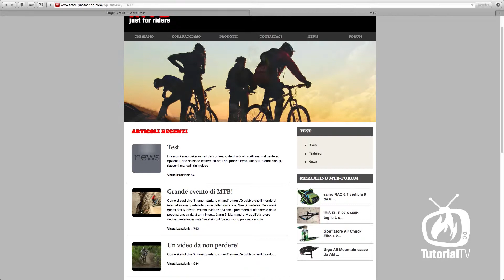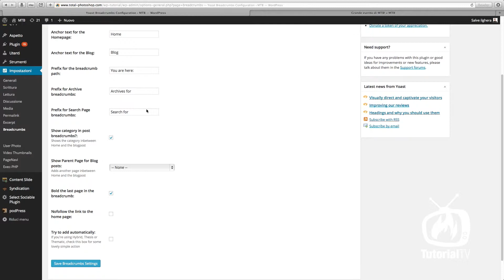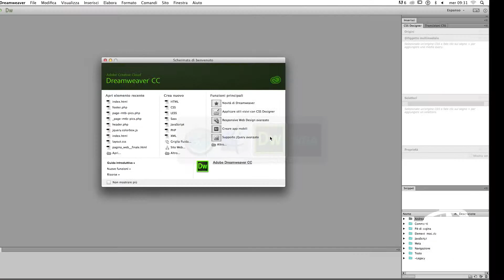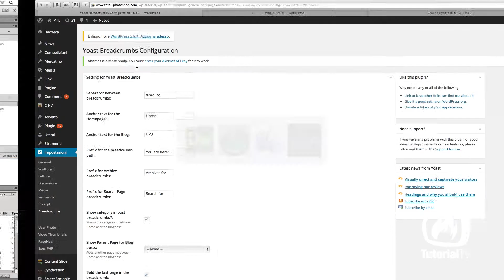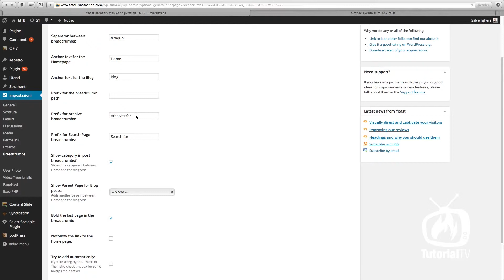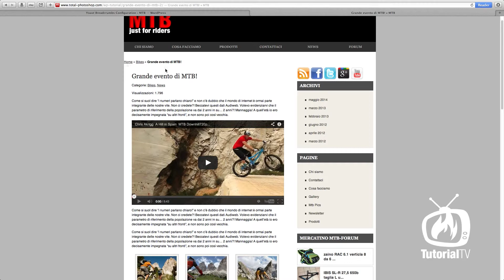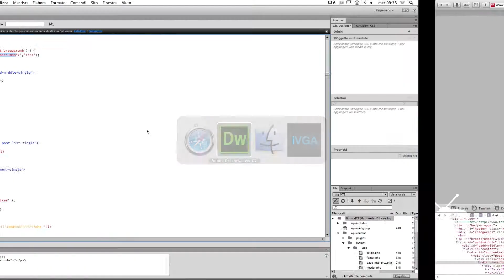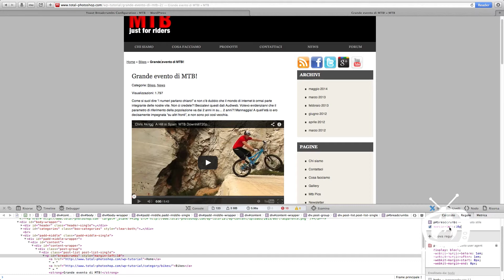WordPress - Le "briciole di pane" (breadcrumbs)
Per far si che l'utente non si perda nei "meandri" del nostro sito Wordpress, fra pagine e articoli di categorie e sotto categorie differenti, possiamo inserire ad inizio pagina, un riferimento al percorso fatto che lo ha portato dove si trova, proprio come se avesse lasciato delle briciole per ritrovare la via, breadcrumbs appunto!